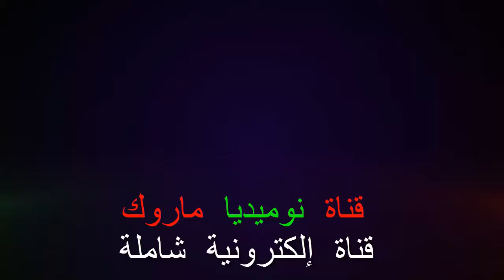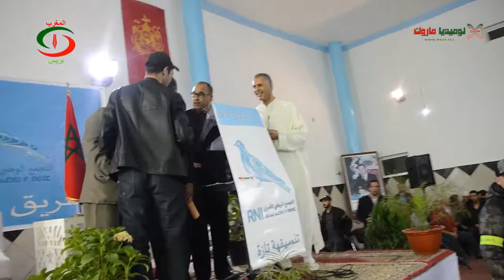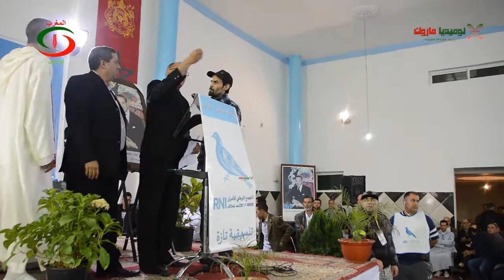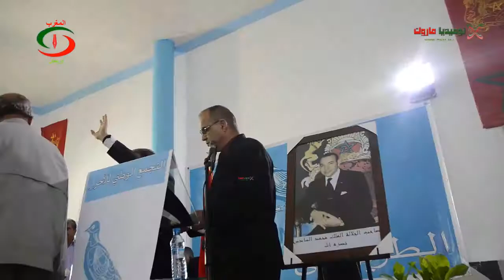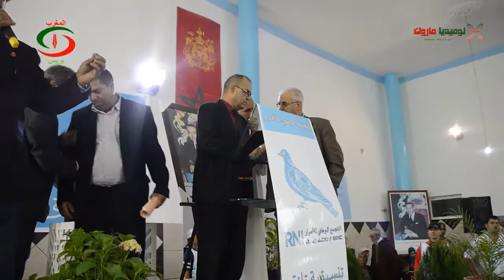تجمع ساخن وخروقات بالجملة و إصرار قاعدي عجلت بفشل المؤتمر الإقليمي لحزب الحمامة بتازة